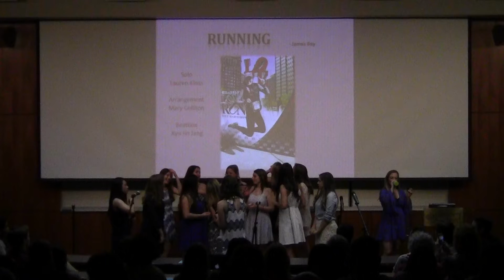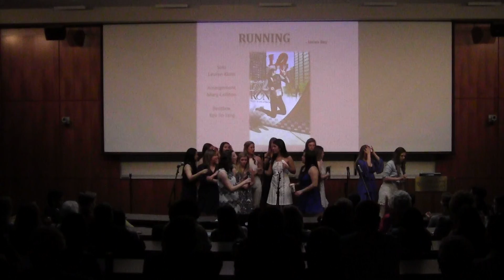Running - James Bay (A Cappella Cover)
Soloist: Lauren
Arrangement: Mary Colliton
Beatbox: Kyu Jin Jang